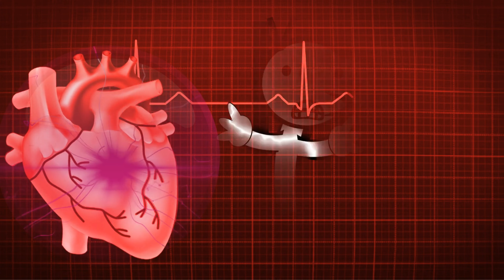Garud Puran Part 1| गरुड़ पुराण से जानें, मृत्यु के वक्त ओर बाद आत्मा किस अवस्था में रहती है? भाग १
गरुड़ पुराण भारतीय पुराणों में से एक है, जिसे वेदव्यास द्वारा लिखा गया है। यह पुराण संस्कृति, आध्यात्मिकता, मृत्यु और पुनर्जन्म जैसे विषयों पर चर्चा करता है। गरुड़ पुराण के अनुसार, यह मनुष्य के जीवन का उद्देश्य और उसके आध्यात्मिक सफर को समझाने का प्रयास करता है।
गरुड़ पुराण हिंदू धर्म के एक प्रमुख पुराण है जो मृत्यु, जीवन के अनंत चक्र, आत्मा का परम गति तथा धर्म के विभिन्न पहलुओं पर विस्तार से विचार करता है। इस पुराण में मृत्यु के समय के बारे में विस्तृत विवरण दिया गया है
गरुड़ पुराण में कहा गया है कि व्यक्ति की मृत्यु के समय उसके दिमाग में विभिन्न प्रकार के विचार आते हैं। उसे अपने कर्मों के अनुसार फल मिलता है, अच्छे कर्मों के फलस्वरूप शुभ विचार आते हैं तो व्यक्ति शुभग्रहों के साथ आत्मा शांति से शरीर छोड़ता है। विपरीत, पाप कर्मों के फलस्वरूप अशुभ विचार आते हैं और उसे आत्मिक यातना भोगनी पड़ती है।
इंसान के प्राण अलग अलग तरह से निकलते हैं. मरते समय किसी का मुंह टेढ़ा हो जाता है, तो किसी की आंखें उलट जाती हैं.
तो कुछ का मुंह खुला रह जाता है. वहीं कुछ लोग मरते समय मल-मूत्र त्याग देते हैं. ऐसा क्यों होता है, इस बारे में गरुड़ पुराण में काफी कुछ सपष्ट किया गया है.
गरुड़ पुराण के मुताबिक मरते समय आत्मा शरीर के नौ द्वारों में से किसी ek dvar से शरीर छोड़ती है. ये नौ द्वार दोनों आखें, दोनों कान, दोनो नासिका, मुंह या फिर उत्सर्जन अंग हैं. जिस व्यक्ति की आत्मा उत्सर्जन अंग से निकलती है, मरते समय वो मल-मूत्र त्याग देते हैं. हालांकि गरुड़ पुराण में इस तरह से प्राण का त्यागना अच्छा नहीं माना जाता.

गरुड़ पुराण के अनुसार, मृत्यु के वक्त इंसान की सभी इंद्रियां नष्ट हो जाती हैं और वह हिल नहीं पाता है. उस समय अंगुष्ठ मात्र आत्मा देह से निकलती है, जिसे दो यमदूत आकर पकड़ लेते हैं. उस आत्मा को पकड़कर यमलोक ले जाया जाता है. इस दौरान यमदूत उसको नरक में मिलने वाले दुखों को विस्तार से बताते हैं
पापी व्यक्ति के इस तरह निकलते हैं प्राण
उत्सर्जन अंग से प्राण उस व्यक्ति के निकलते हैं जो जीवनभर सिर्फ अपने और अपने परिवार के लिए ही सोचता है. जन कल्याण नहीं करता. सिर्फ धन अर्जित करने में ही लगा रहता है. काम वासना में लगा रहता है. ऐसे लोग जब मृत्यु के समय यम दूतों को देखते हैं तो घबरा जाते हैं और उनके प्राण नीचे की ओर सरकने लगते हैं. इसके बाद प्राण वायु नीचे के मार्ग से निकल जाती है. प्राण वायु के साथ अंगूठे के आकार का एक अदृश्य जीव निकलता है. यमराज के दूत उसके गले में पाश बांध देते हैं और अपने साथ यमलोक लेकर जाते हैं. इस तरह की मृत्यु पापी व्यक्ति की मानी जाती है.
इसलिए उलट जाती हैं आंखें
गरुड़ पुराण में भगवान विष्णु गरुड़ को बताते हुए कहते हैं कि जो लोग मोह माया से ग्रसित होते हैं और जीने की बहुत ज्यादा चाह रखते हैं और अपने परिजनों से जिनका मोह बहुत ज्यादा होता है, ऐसे लोग मन से वैरागी नहीं हो पाते. ऐसे लोगों की मृत्यु निकट आने पर आंखें काम करना बंद कर देती हैं,कान से सुनाई देना बंद हो जाता है. कफ अधिक होने लगता है और वो चाहकर भी किसी से कुछ बोल नहीं पाता. ऐसे लोग परिवार के मोह के कारण प्राण नहीं छोड़ना चाहते. फिर यमराज के दूत बलपूर्वक उनके प्राण निकालते हैं और ऐसे में जब उनके प्राण आंखों से बलपूर्वक निकलते हैं तो आंखें उलट जाती हैं.
धर्मात्मा लोगों के निकलते हैं मुंह से प्राण
शास्त्रों के अनुसार मुंह से प्राण वायु का निकलना बड़ा ही शुभ माना गया है. मान्यता है कि जो लोग जीवनभर धर्म के मार्ग पर चलते हैं, उनके प्राण मुंह से निकलते हैं और उन्हें यमलोक में बहुत कष्ट नहीं भोगना पड़ता. ऐसे लोगों के प्राण जब मुंह से निकलते हैं तो उनका मुंह टेढ़ा हो जाता है.
नाक से प्राण निकलना भी बेहद शुभ
शास्त्रों में बताया गया है कि नसिका से प्राणों का निकलना भी बहुत शुभ होता है. गरुड़ पुराण के मुताबिक इस तरह से उन्हीं लोगों के प्राण निकलते हैं, जिन्होंने परिवार में रहते हुए सारे फर्ज निभाए हों और मन को वैरागी भी बना लिया हो.
यमलोक यात्रा में आत्मा अपने जीवन के किए गए कर्मों को सामने देखती है और अपने अच्छे या बुरे कर्मों के अनुसार उच्च और नीच स्तर के लोकों में यात्रा करती है।
यमराज आत्मा के कर्मों का सटीक हिसाब रखते हैं और उसे उसके पुण्य और पाप के आधार पर फल देते हैं।
गरुड़ पुराण में विभिन्न लोकों और उनके विवरण को विस्तार से वर्णन किया गया है। इनमें स्वर्ग, नरक, पितृलोक आदि शामिल हैं। आत्मा को यमलोक यात्रा के बाद उसके कर्मों के अनुसार नये शरीर का जन्म मिलता है, जिससे वह अपने आगामी जीवन को जीने के लिए वापस भूमि पर आता है।
गरुड़ पुराण के अनुसार, यमलोक यात्रा आत्मा के लिए एक महत्वपूर्ण अनुभव है, जो उसे उसके कर्मों के फलस्वरूप अनुभवने का अवसर प्रदान करता है।
यह अनुभव आत्मा को अपने गलतियों और धार्मिक नियमों के उल्लंघन ko समझने में मदद करता है और उसे आगामी जीवन के लिए सही मार्ग चुनने की सीख देता है।
स्वर्गलोक: स्वर्ग उच्चतम लोकों में से एक है, जहां धार्मिक और पुण्यकर्मी आत्माएं भगवान के साथ आनंदपूर्वक विराजमान होती हैं। यहां सुख, शांति, और समृद्धि का आनंद मिलता है।
नरकलोक: नरक उच्चतम लोकों में से एक है, जहां पापकर्मी और अधर्मी आत्माएं दुख और दुःख के अनुभव को भोगती हैं। यहां भयानक दंड और सजा होती है।
गरुड़ पुराण के अनुसार, मनुष्य के जीवन का सबसे महत्वपूर्ण समय वो होता है जब उसका अंत आता है। यह समय उसके पूरे जीवन के कर्मों, आचरण, और आत्मिक विकास का परिणाम होता है। इस समय पर मनुष्य के दिल, मन, और आत्मा में एक विशेष प्रकार की चिंता और सोच होती है।